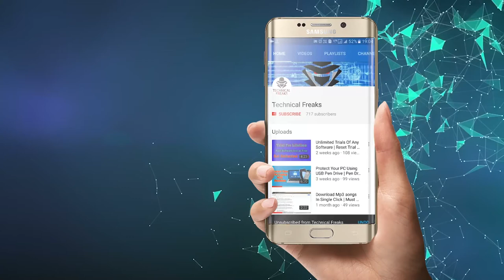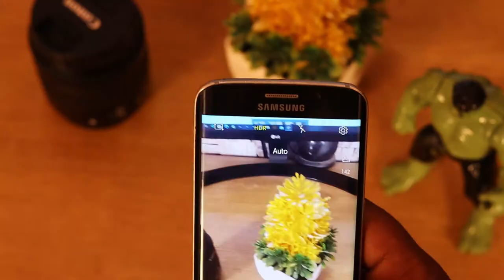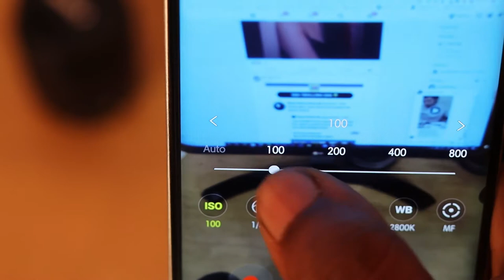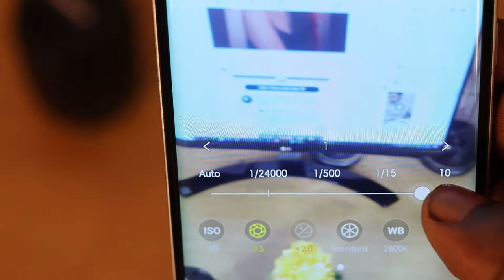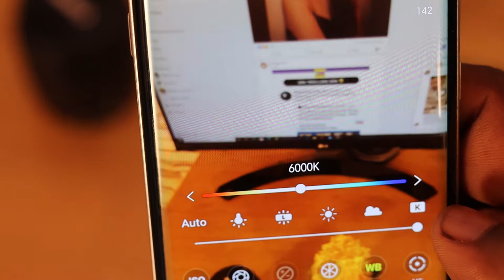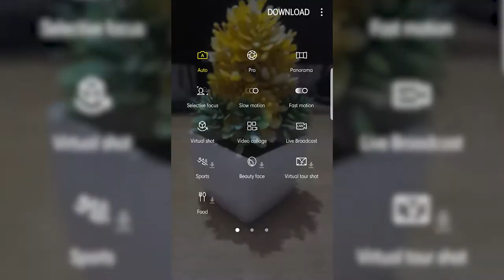How to Use Pro Mode in Mobile Camera | Phone Camera's Manual Mode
Do you know you can adjust all camera settings manually on your phone's camera? Yes, you heard right. You can set sutter speed, focus, ISO, everything in your mobile camera app. Basically, this manuall mode called Pro mode in mobile default camera app. Many peoples don't know about it, you can take amazing photos using this pro mode. Like we click a photo with our phone, somethins it does not take the right thing, but using pro mode we can adjust all things. So, this is a tutorial for how to use pro mode in mobile camera? It is actually Phone Camera's manual mode.